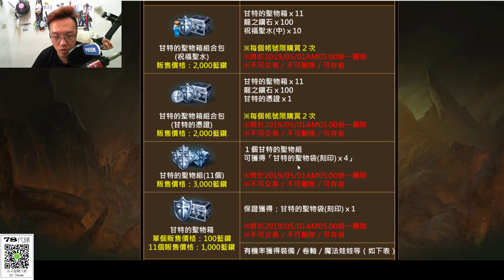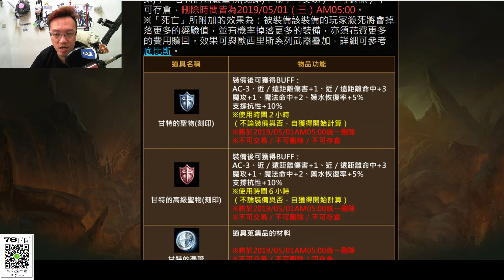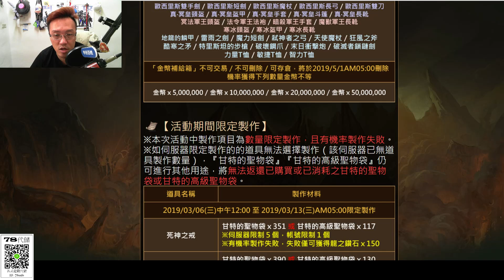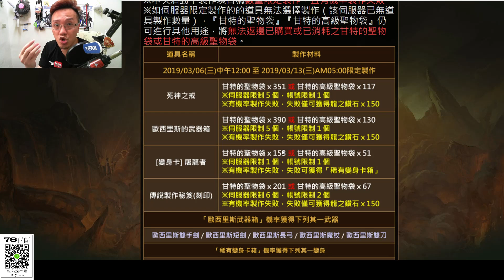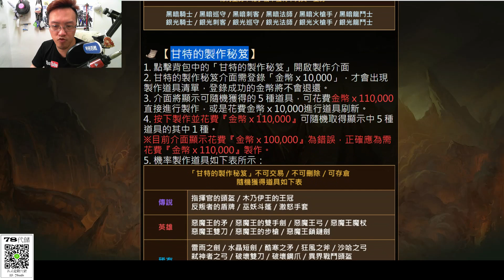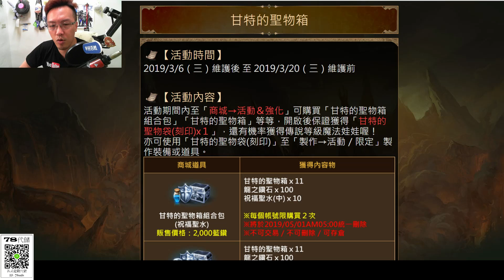【天堂M】甘特的聖物箱《零課小課推薦必看》【平民百姓精屁分析及分享】